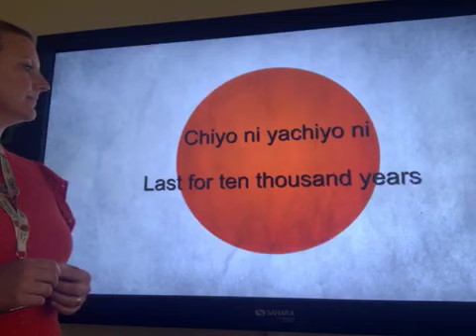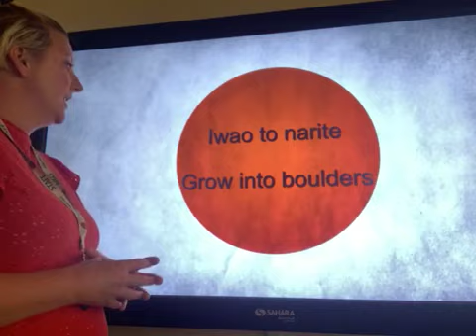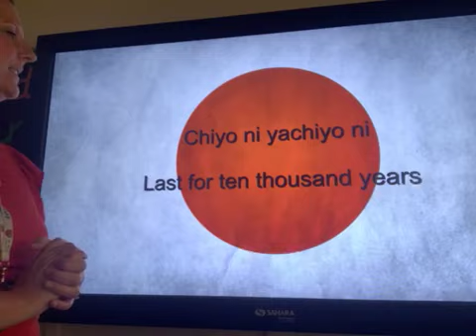12.6.20 Countries Anthems